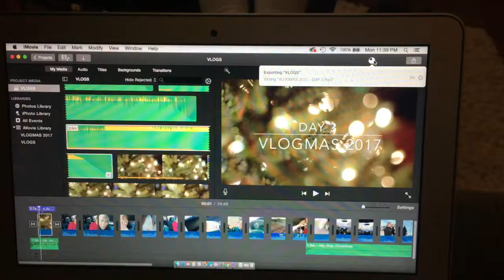VLOGMAS 2017 - DAY 4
Day 4 of VLOGMAS2017 !!!

Today's vlog was a bit boring.. We'll make up for days like these with a NEW ADDITION to the Buroker family!!! WOO WOO!
We're mostly talking about our bunny when we say things like that but our sister in law is also expecting :)

Check back for weekly vlogs!